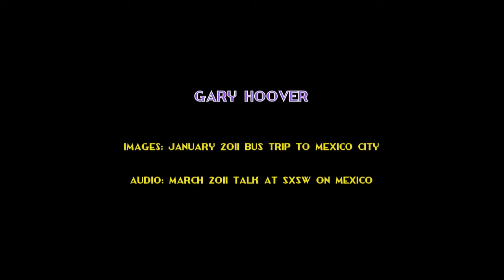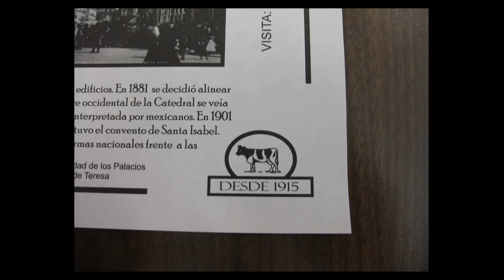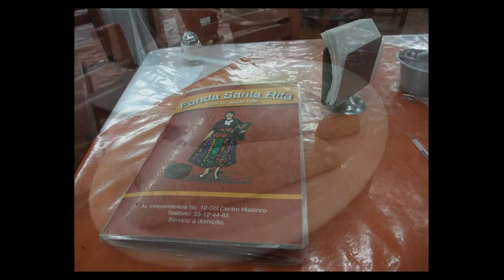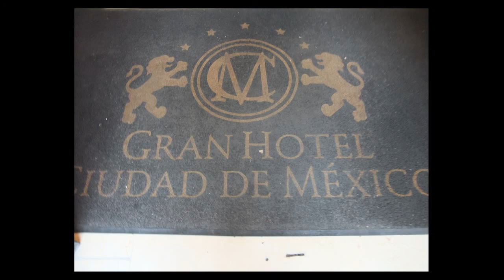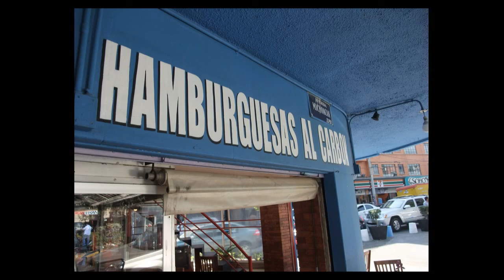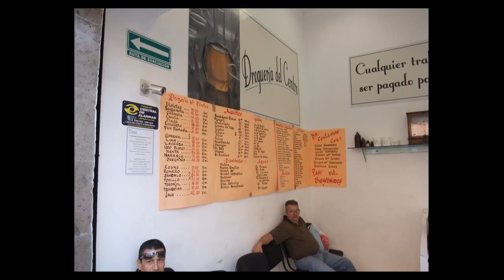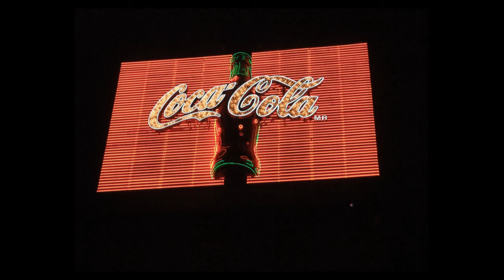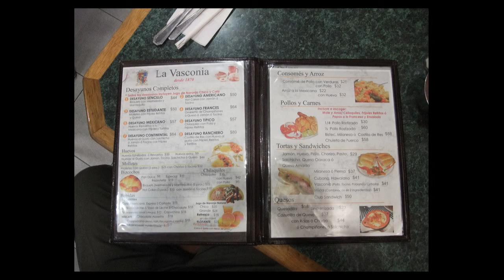Gary Hoover Mexico Speech at SXSW with Mexico City Pictures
(Mexico and Latin America talk starts at 17:50)
A few weeks ago I uploaded a video of my talk about the future of Mexico at Austin's March 2011 South by Southwest Interactive Conference.  Here is an extended version of the audio, with more statistics and facts in it, coupled with slides from my January 2011 Bus trip from Austin to Mexico City and back.  I believe that Mexico City is one of the world's great cities, and perhaps the least understood.